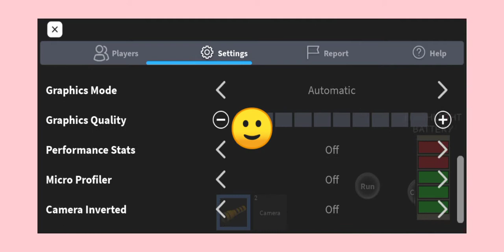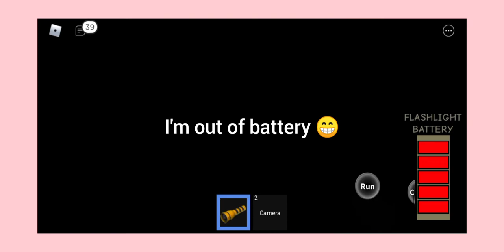We're just playing roblox #1 (with cousin)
STAN TREASURE 😁
TREASURE - I LOVE YOU, GOING CRAZY, ORANGE

THE GAME NAME IS "THE MAZE"